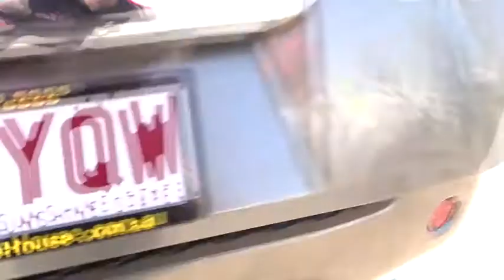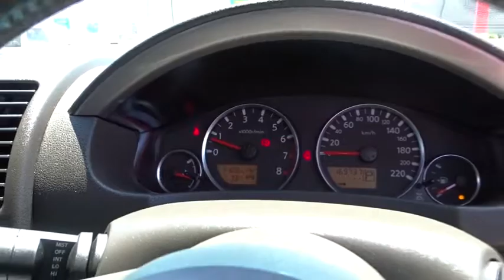2005 NISSAN PATHFINDER Brisbane, Gold Coast, Ipswich, Archerfield, Moorooka, QLD 8029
New 2005 NISSAN PATHFINDER available in Archerfield, Queensland at Wholesale House. Servicing the Brisbane, Gold Coast, Ipswich, Moorooka, QLD area.

Wholesale House
831 Beaudesert Rd